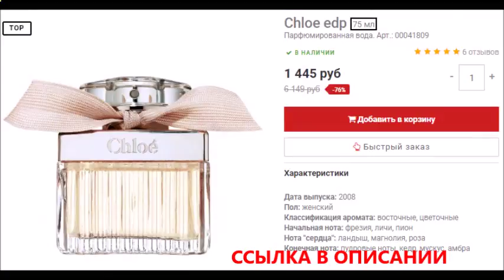духи амуаж диа